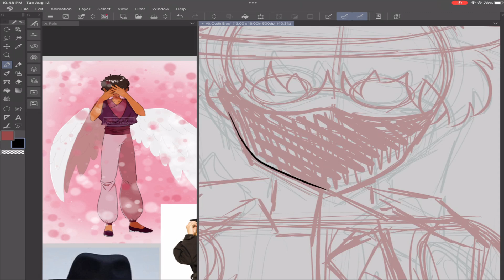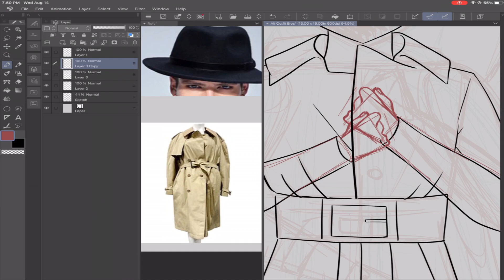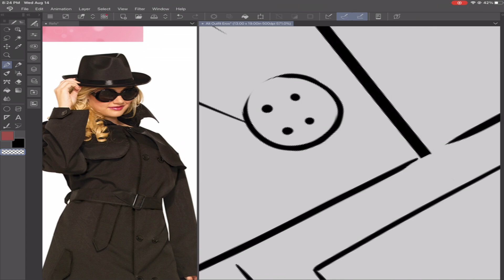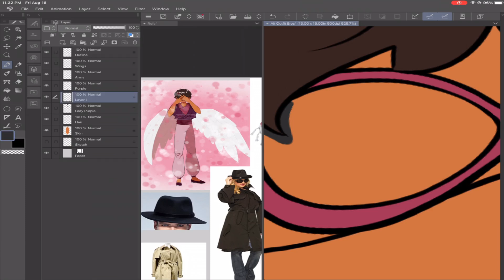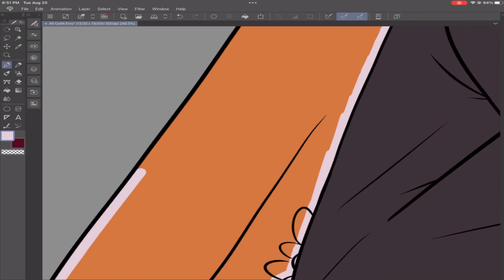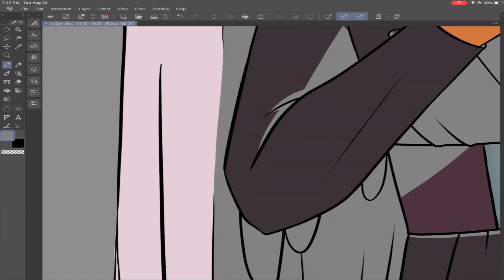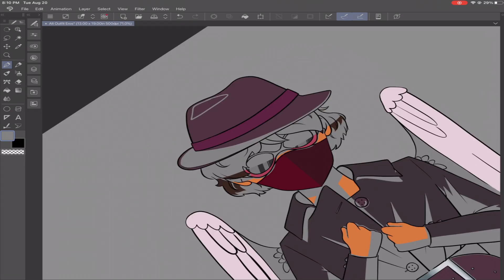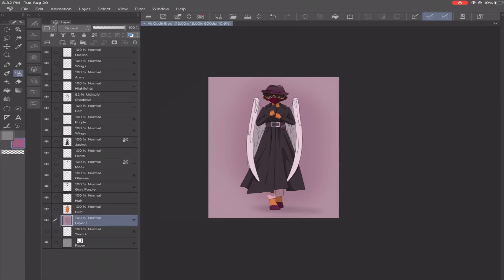Speed Paint: Alternate Outfit Eros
What is Eros wore an incognito outfit instead?

Art Program: Clip Studio Paint
Video Editor: Shotcut
Burlesque - National Sweetheart
No Clarity - Stayloose
Temple of treasures - Patrick Patrikios